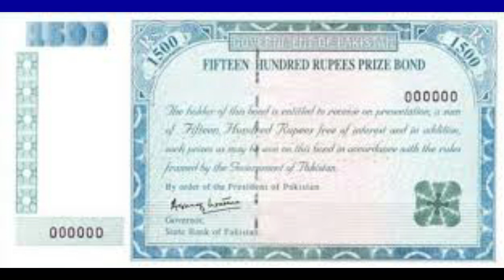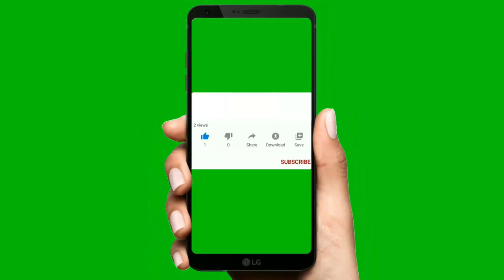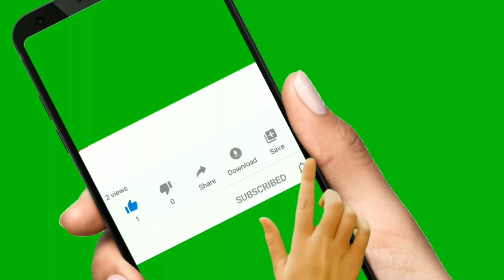16-08-2021 | Rs 1500 & 100 Prize bond draw result update | 1500 & 100 prize bond draw today | SBP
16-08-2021 | Rs 1500 & 100 Prize bond draw result update | 1500 & 100  prize bond draw today | SBP

200 Prize Bond result 15 March 2021 I 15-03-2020 Prize bond Draw I 200 Prize Bond

15 June 2021 | 200 Prize Bond | پرائز بانڈ | Rs 200 Prize Bond Draw 86 peshawar | 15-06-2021

today,result 750 prize bond ,What is the prize of 750 Bond,How can I check my prize bond result online,
Are you notified if you win on prize bonds,
Do Prize Bonds expire,Single Close Formula Routine | Bond 1500 Multan | Single Close | 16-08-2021 | National Prize Bond,
What is the tax on prize bonds in Pakistan,